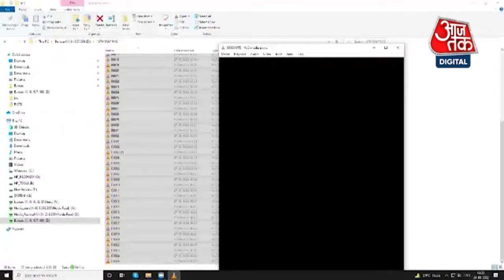Gyanvapi Masjid Survey | World Exclusive Video | Shivling | Aaj Tak LIVE | Gyanvapi Row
ज्ञानवापी परिसर की दीवारों पर मंदिर जैसी नक्काशी का दावा किया जा रहा है. पश्चिमी दीवारों पर नक्काशी देखी गई है. पहली बार सर्वे के दो विश्वसनीय वीडियो मिले हैं.

Temple-like carvings are being claimed on the walls of the Gyanvapi complex. Carvings have been seen on the western walls. For the first time, two credible videos of the survey have been found.